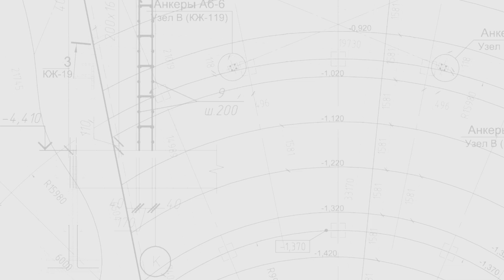Jardins França - Benedito Abbud - Paisagismo